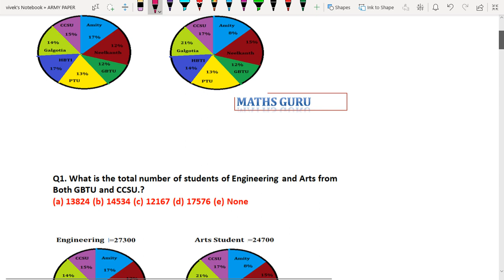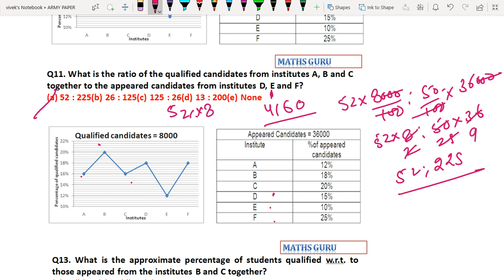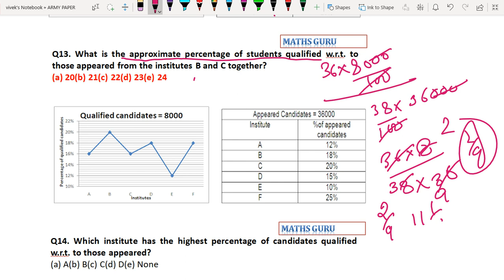HIGH LEVEL DI SBI RBI ASSISTANT MAINS 20209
IN THIS Video i am discuss Two DI set and some Arithmetic question with easy tricks which will be helpful for students in their exams.

I explain how DI can be solved easily in exams. and approach to attempt maximum number of question in maths section.

कृपया पूरा वीडियो देखें, मुझे पूरा यकीन है कि आपको बहुत सी जानकारी मिलेगी